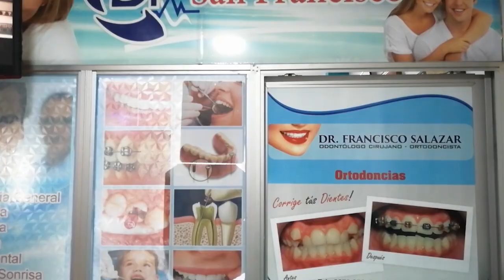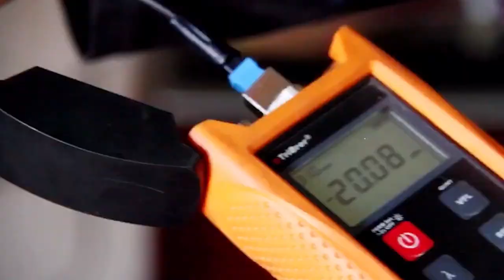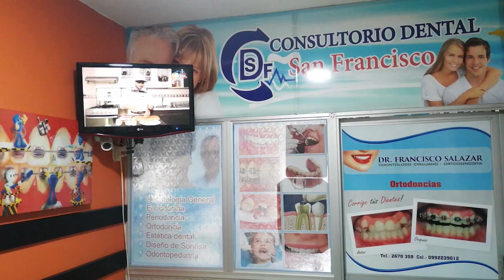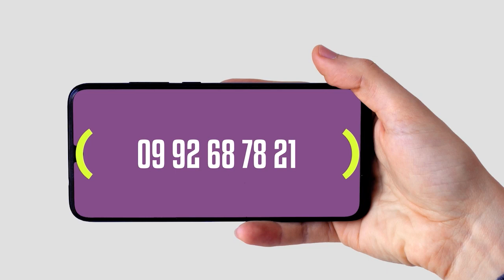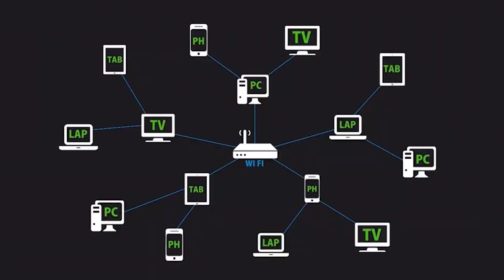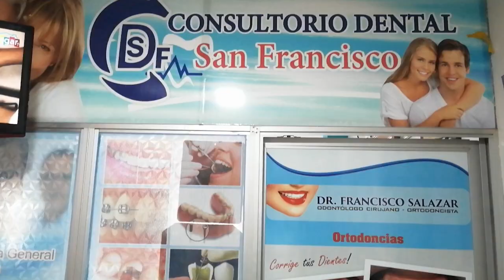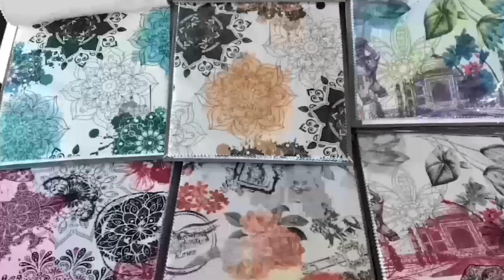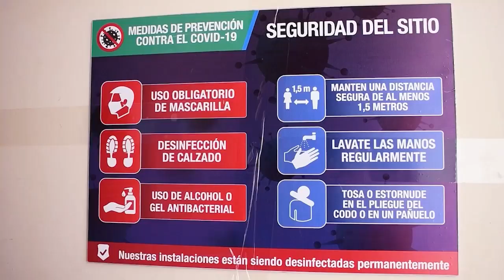lavozdelsur.ec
Invitada especial: Jackeline de los Ángeles Velásquez Briceño "Ingeniera en Contabilidad y Auditoría" (emprendedora).💥
Presentadores:
*Leonardo Piedra
*Ramiro Narváez